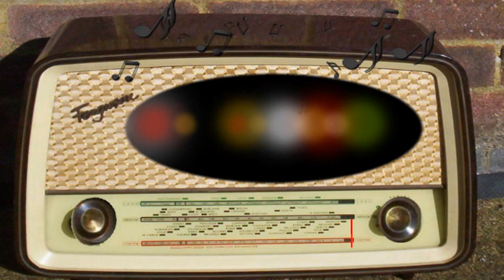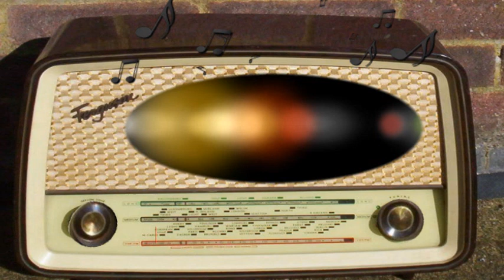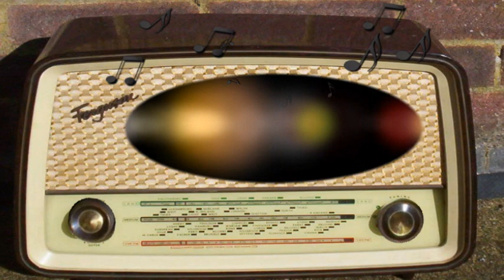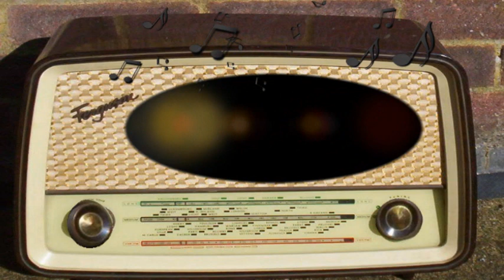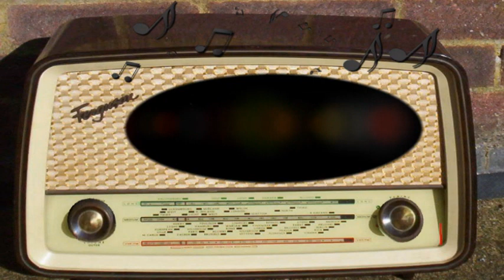Gang Busters: The Case of Joe McCann and the West Side Syndicate Pt 1 (March 23rd, 1946)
The Case of Joe McCann and the West Side Syndicate.
Part 1.